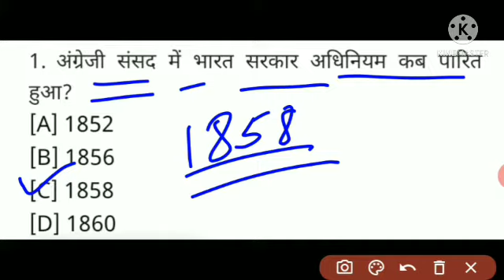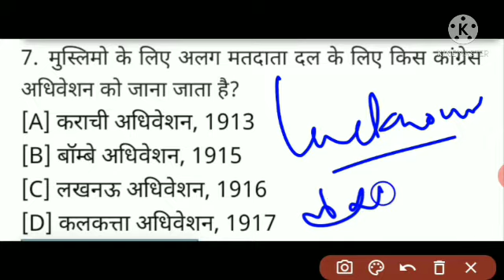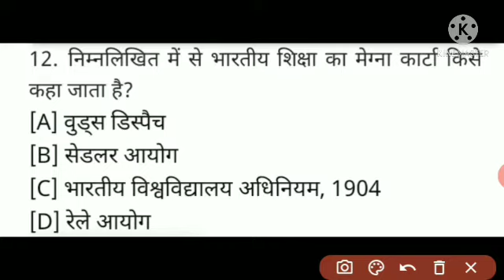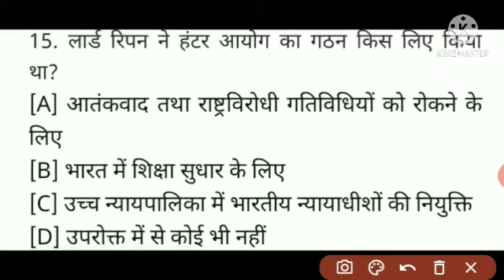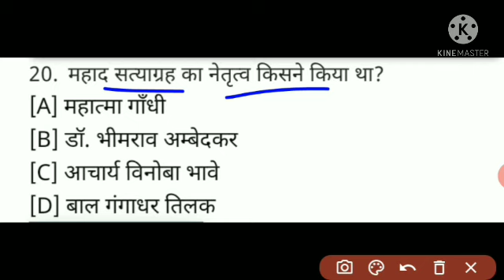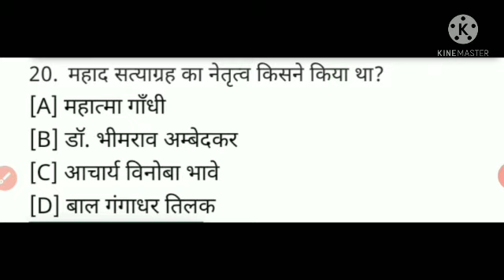rajasthan vanrakshak exam || rajasthan vanpal exam || india gk || ancient history of India || forest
In this video we will discuss about some important questions of india gk.these questions are very important for each and every government exams.these questions are also important for rajasthan forest guard and forest officer exam.so you should watch this video and share this video to everyone so that they can easily prepare for their exams.
आज की इस वीडियो में हम भारत के इतिहास तथा सामान्य ज्ञान के अत्यंत महत्वपूर्ण प्रश्नों के बारे में चर्चा करेंगे। ये प्रश्न सभी प्रकार की सरकारी परीक्षाओं के लिए अत्यंत महत्वपूर्ण है।ये प्रश्न राजस्थान वनरक्षक और वनपाल परीक्षाओं के लिए भी अत्यंत महत्वपूर्ण है। तो आप सभी इस वीडियो को ज्यादा से ज्यादा देखें और ज्यादा से ज्यादा लोगों तक शेयर करें ताकि वे सब भी अपनी परीक्षाओं की तैयारी अच्छे तरीके से कर सकें।